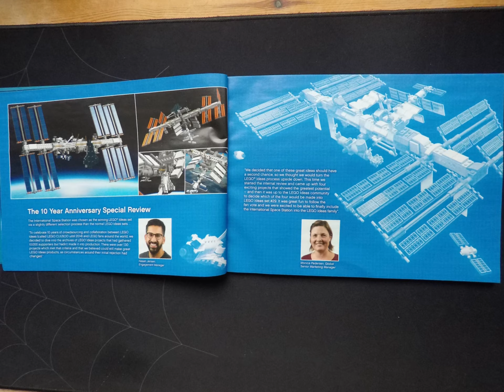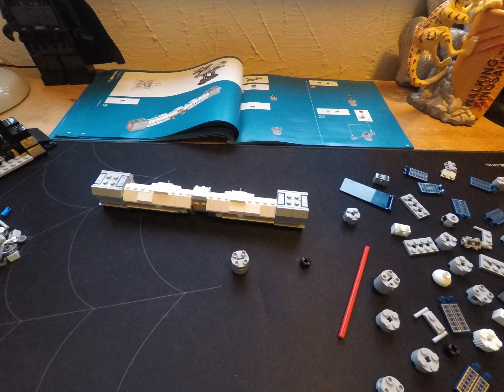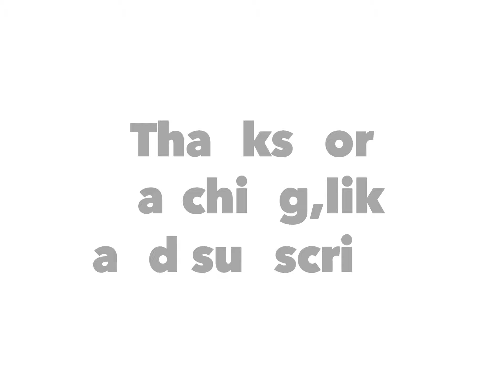International space station lego build (21321)